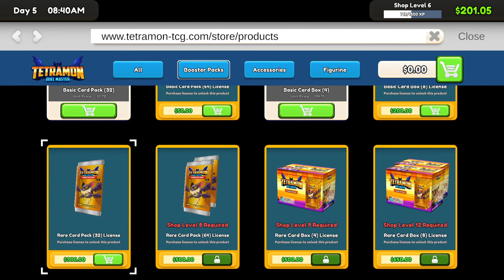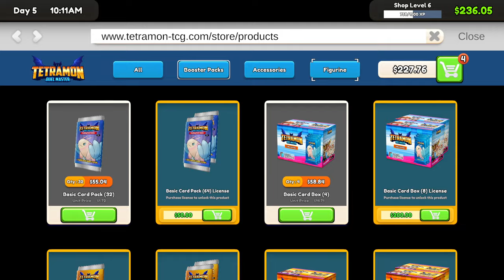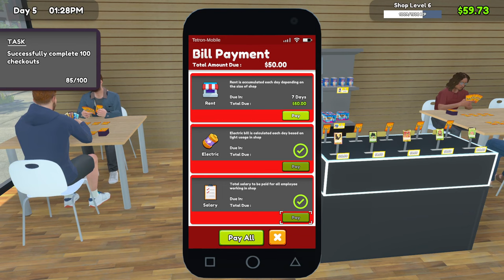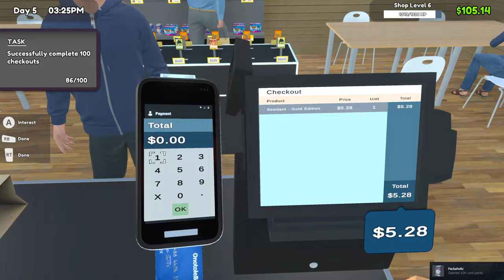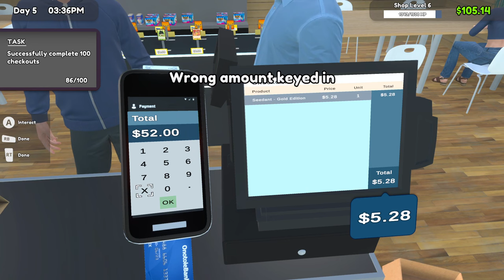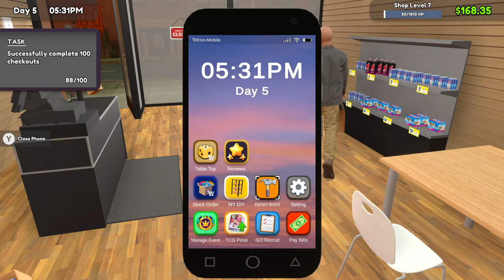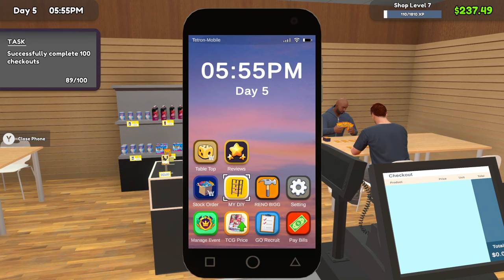Addicted To Packs (Feat. Mr.X) | TCG Card Shop Simulator | Ep 5 | Crazy Town Gaming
Today we are playing TCG Card Shop Simulator with commentary!